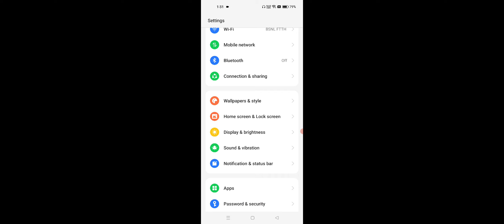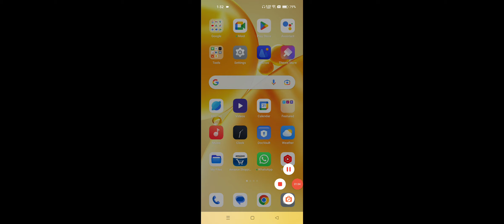OPPO Application icons Chota Ya Bada Kaise Kare